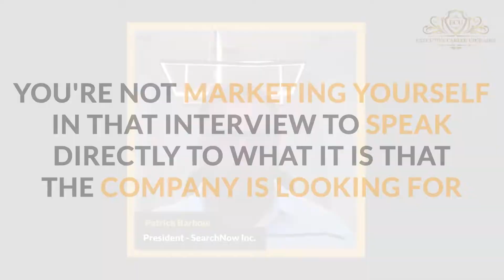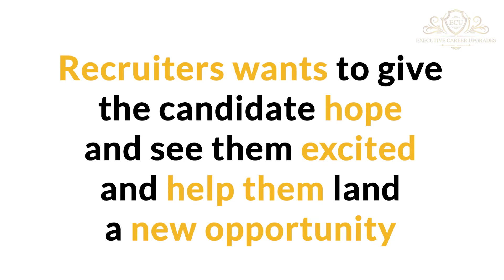Episode 44 - The Real Reason Recruiters Don't Call You Back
In this week’s episode, we talk about “The Real Reason Recruiters Don’t Call You Back” with special guest and seasoned Headhunter Patrick Barbour. More importantly, we go over how to ensure this NEVER happens to you.

Some highlights of the episode are:

1 – Busy

2 – You bombed the interview and they didn’t want to give you bad/negative feedback

3 – Business needs changes

4 – Hiring Freeze

5 – Budgets

6 – Something is Going on Behind the Scenes

If You Feel You Need Help Achieving Your Career goals quickly go over

 If you want to know the exact tactics and strategies to land a job you will love, we put together a PROVEN BLUEPRINT for success in our ECU training program that helped nearly 1,000 clients achieve over $15 million in salary increases last year...

Want To Land Your Next 6-Figure Job In 90 Days?

Be sure to 👍LIKE and 📌FOLLOW for more career tips!